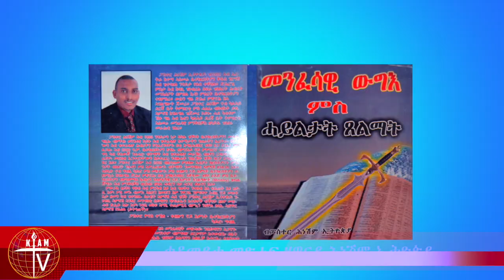KIAMTV NEWS ''ዓቢ ኮንፈረንስ''